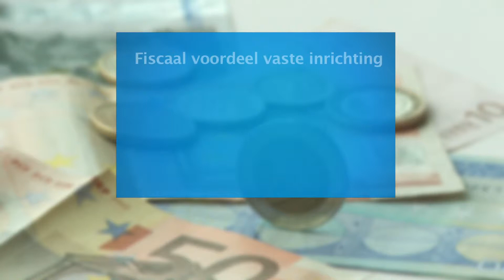Expert Talk BDO: Hoe verover ik de Nederlandse markt?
Dit keer spreken we met twee deskundigen over het veroveren van de Nederlandse markt.
Hoe kan een ondernemer dit het beste aanpakken? En waar moet hij rekening mee houden?